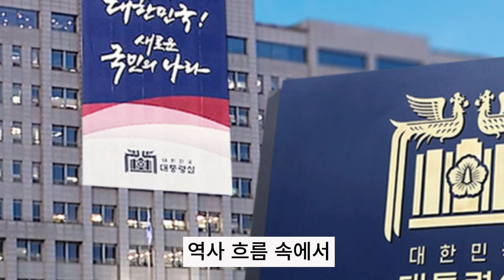김일성부터 3대가 공들였는데…"북한, 충격 상당할 것" / 8뉴스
쿠바 북한 뉴스다 쿠바와 북한은 서로 형제국가라고 부를 정도로 가까운 사이입니다. 쿠바는 카스트로 정권이 세워진 1960년에 북한과 수교를 맺은 이후 지금까지 공고한 협력 관계를 유지해 왔습니다. 쿠바혁명 지도자 체 게바라가 1960년에, 쿠바를 통치한 피델 카스트로가 1986년에 북한을 방문해서 김일성과 김정일을 만나기도 했습니다.